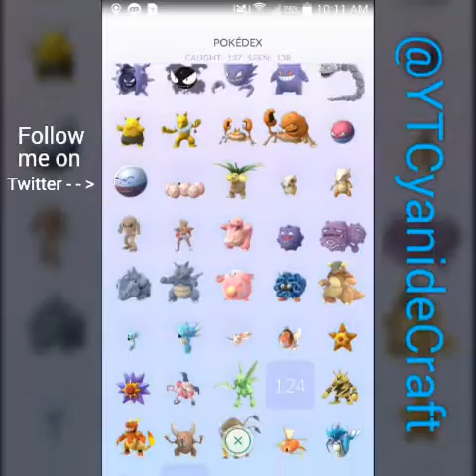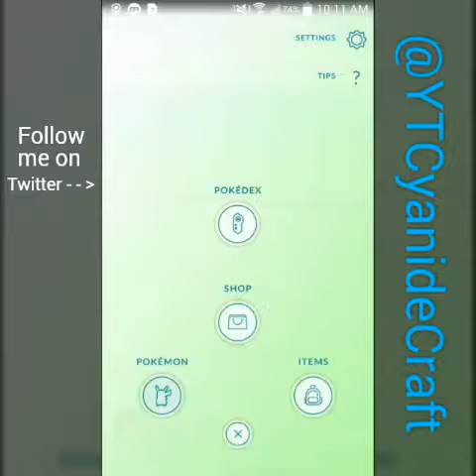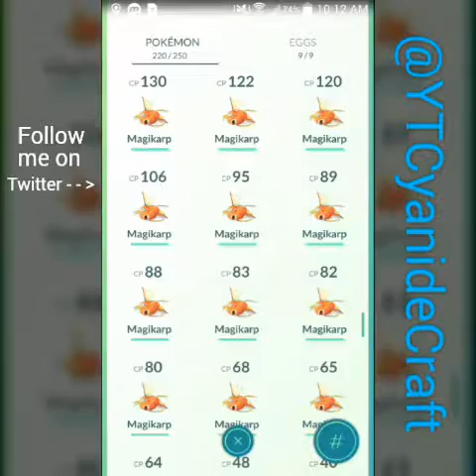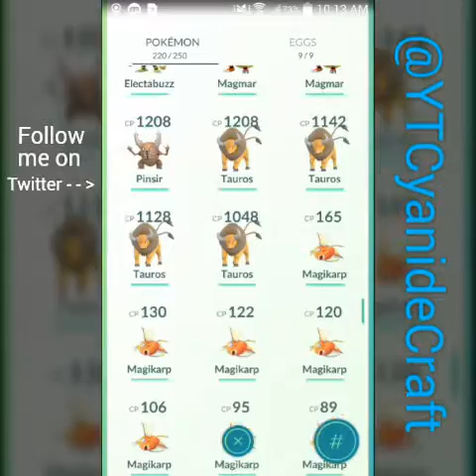POKÉMON GO HORROR! IS POKÉMON GO DEAD?!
Let me know what you thing about Pokémon Go in the comments.